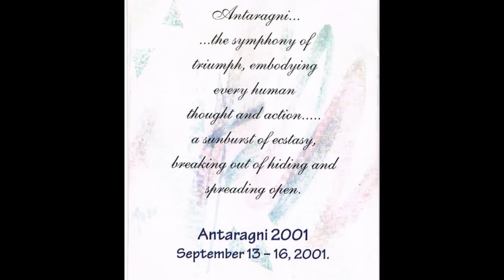Antaragni through the ages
The legacy that is Antaragni is a rich and a colourful one.
From the swinging sixties through the tumultous nineties to the present day,
from sepia toned grainy images of yesterday to the technicolour celebration of today,
the journey of Antaragni has been an integral part of the journey of IIT Kanpur.
A view of Antaragni from its infancy to the stage it is at now;this is the story of Antaragni.
And so the legacy continues; for some fires, once ignited, need no reigniting. They never burn out.